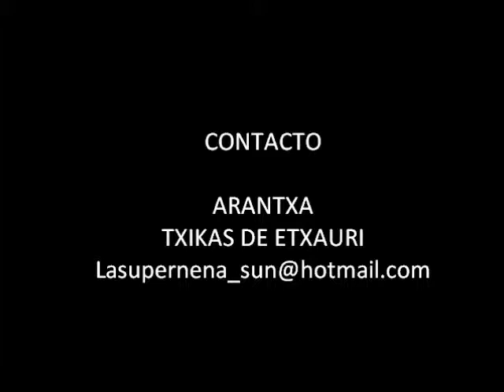SAK cachorro de teckel en adopción ETXAURI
10 SEPTIEMBRE